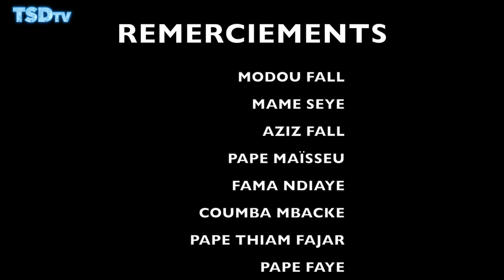UNE VIE, DES SECRETS EPISODE 6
TSD tv EST UNE CHAINE SENEGALAISE DE LA DIASPORA QUI MET EN EXERGUE LA VIE DES SENEGALAIS DE L' EXTERIEUR A TRAVERS DES FILM ET DES EMISSION EN TANT QUE  REFLET DE LA DIASPORA